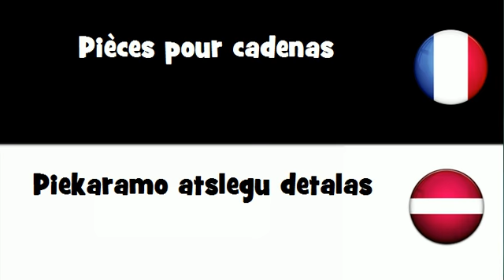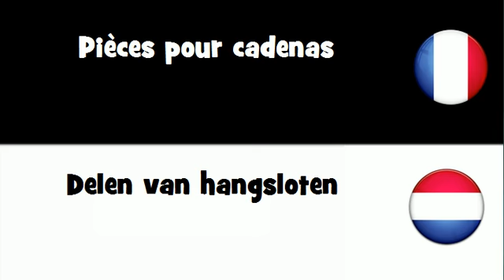Dites le en 20 langues # Pièces pour cadenas